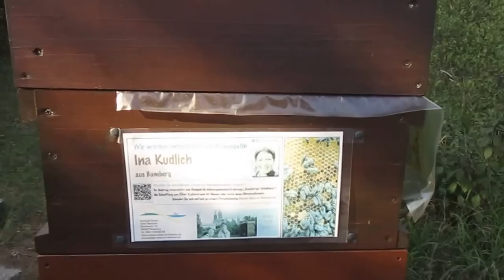Einfüttern der Bienen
Einfüttern der Bienen im frühen Herbst.